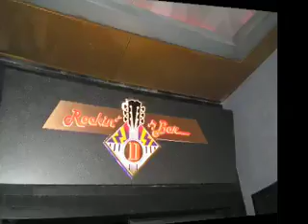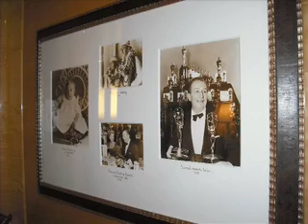Disney Ambassadors Get 'Magic'al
UK Disney Ambassadors pay a visit to the Disney Magic.